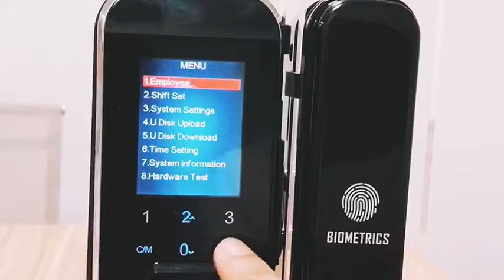DIGITALHOME SMART GLASS LOCK WITH FINGERPRINT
The latest design of Glass Smart Lock with 2.4-inch true color large screen. Intuitive and simple to operate, free of wiring and punching. It supports 3 standard opening methods using fingerprint, password and card. With the U disk function, you can export the EXCEL attendance report. This product is widely used in office frameless double-open glass doors, single-open frameless glass doors and framed doors